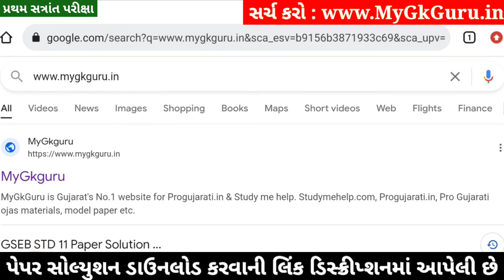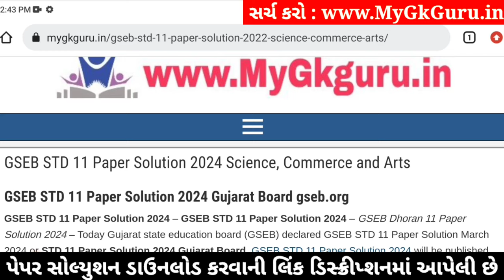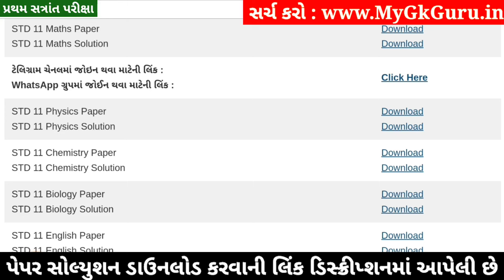STD 11 Chemistry Paper Solution 2024 50 Marks, STD 11 Chemistry First Exam Paper Solution 2024